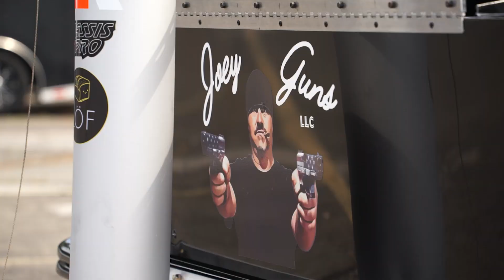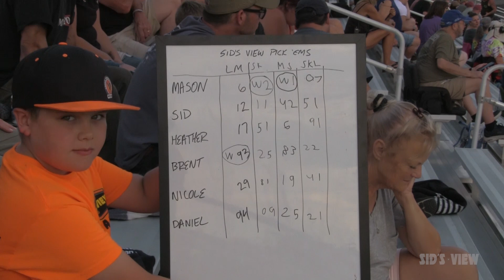SID'S VIEW | 07.22.23 | Johnny O Takes the Win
Highlights from the 25 lap SK Light race held at the Waterford Speedbowl on Saturday July 22, 2023 won by John O'Sullivan III.  Includes footage on board numerous cars in the field including bumper cams.